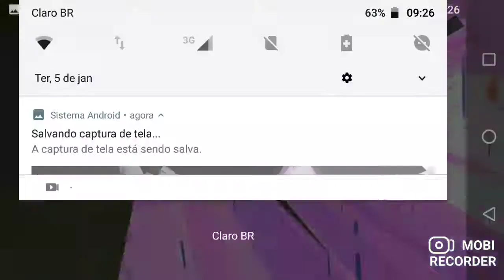Mcpe: dust!sans vs sans, chara, xans v3, xans (h2v) and spongeswap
Mobi Recorder

dust!sans Remake by Billy gaming YT

link: Sorry, i cannot find link

chara, sans and xans by h2vwither/fish Will eat your pants

spongeswap spongebob by charathegamer2255 (habiRGB)

xans v3 by vhoung nhat